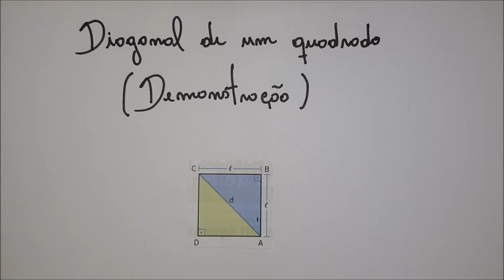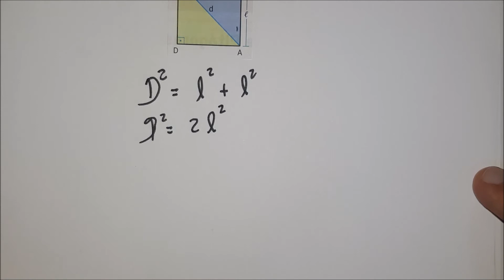Demonstração - Diagonal de um quadrado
Natal/RN.